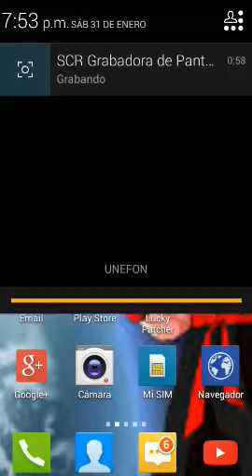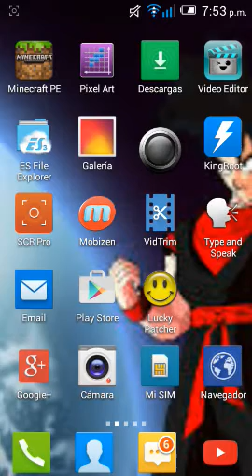Como grabar la pantalla de android para Gameplays